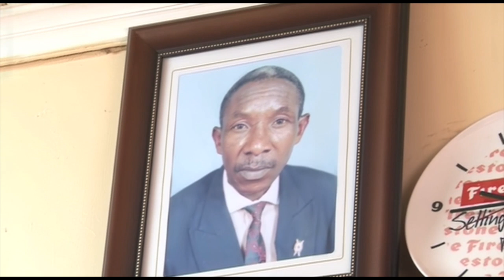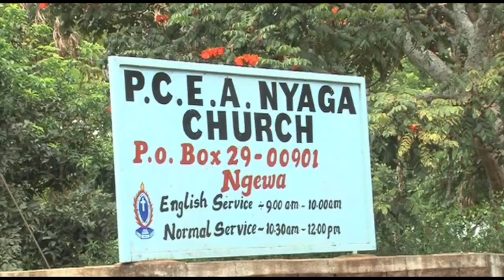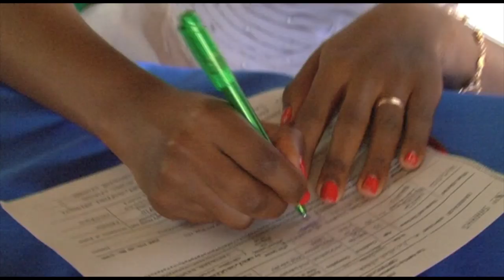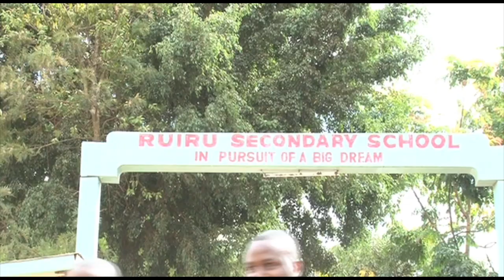I FELL IN LOVE WITH MY NEXT DOOR NEIGHBOR IN THE VILLAGE